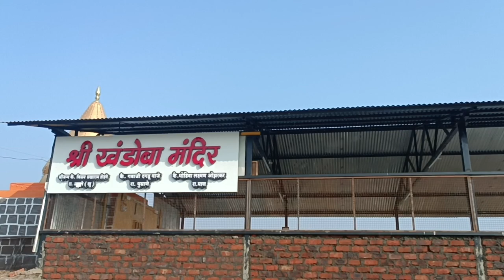Vlog 001 - Pusane Village & Lake Trail (Pune)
A small tiny village with a small beautiful lake nearby, situated around 30KM from Pune city. It does have a small cricket ground as well as a small lake side camping space managed by a private firm.